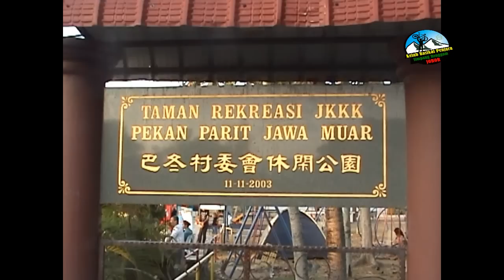Parit Jawa MTB Jamboree 2014 Part 1 (Register)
The Best MTB Jamboree 2014 ..Cameraman Zulkarnain Edit Othman Melan from KBPSR (Kelab Basikal Penjara Simpang Renggam)